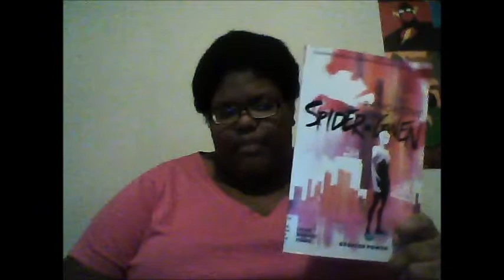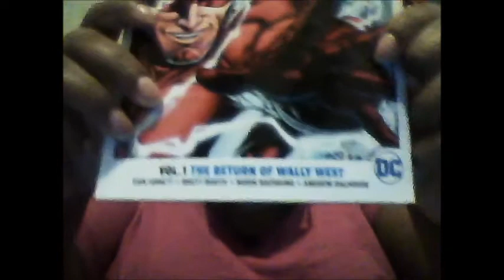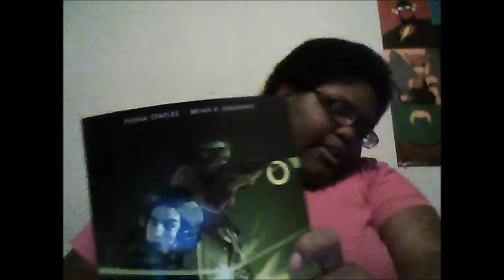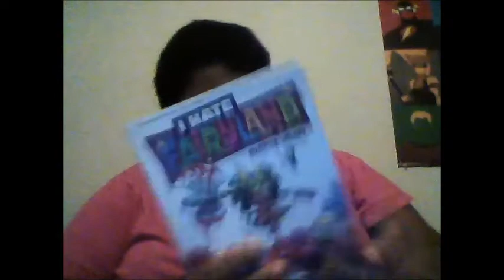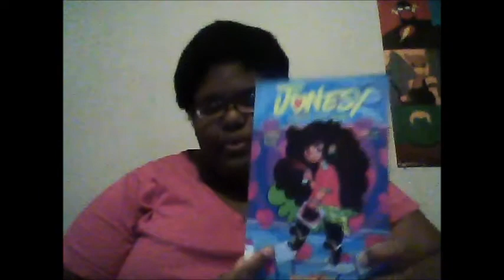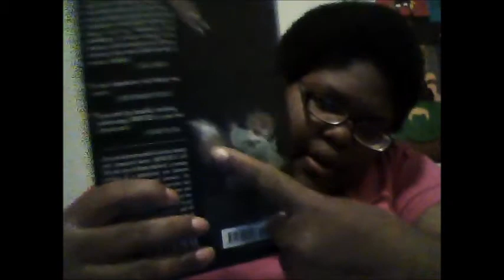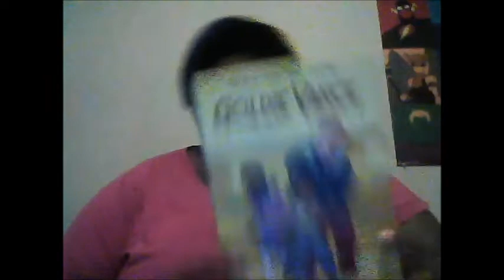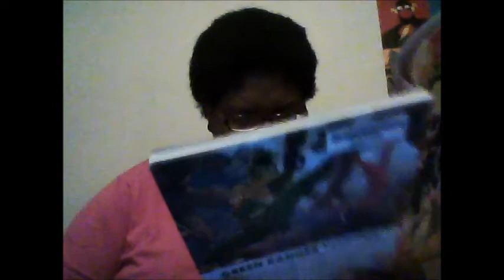Graphic Novel Read a Thon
Hey this is my own read a thon I created. I created mostly to challenge myself and see how many graphic novels I can read in a week. I also want to read more graphic novels and start reading some of them I borrowed from the library. This read a thon is for anyone who wants to participate. I missed a few read a thons in the past couple of months, and was not able to participate. I miss all the fun, but I hope this challenge will do the trick, and I hope you all will join me

Read a thon starts @ 12am on Sunday 6th to 11:59pm Saturday on the 13th.

Challenges:
1. Read a Marvel Comic/Trade (as many as you want)
2. Read a DC comic/ Trade (many as you want)
3. Catch up on a series ( read as many as you want)
4. Read a first volume of a series (Old or New)
5. Read a trade/graphic novel that reminds you of famous cartoon
6. Read a trade/GN set in a different world from ours
7. Read a tread/GN set in a different country
8. Read a trade/GN of a genre you read the least
9. Read a comic/trade/GN of your childhood superhero(es)